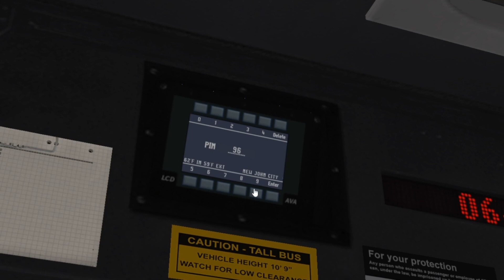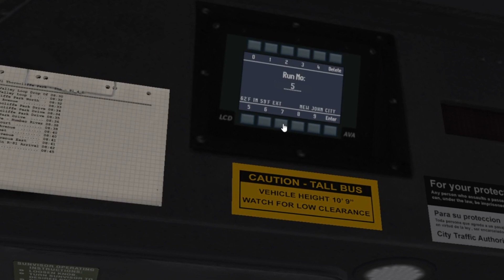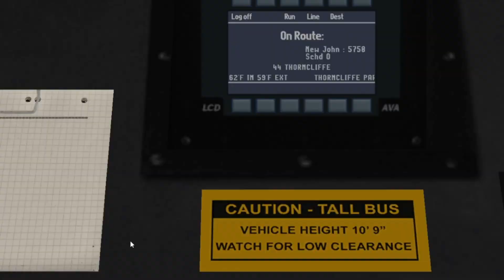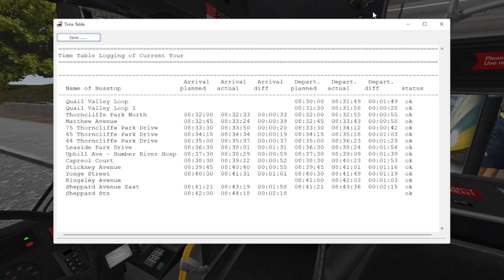Omsi 2 New John City - 81 Sheppard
I am driving the C40LF from Quail Valley Loop to Sheppard Station in New John City.
The route wasn't too busy, and it felt quite peaceful to do.

Game: OMSI 2